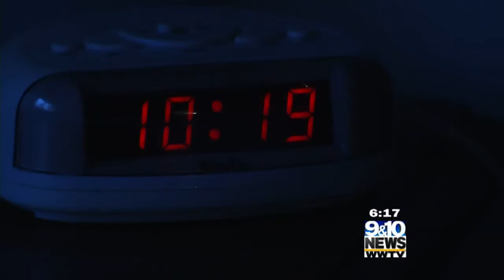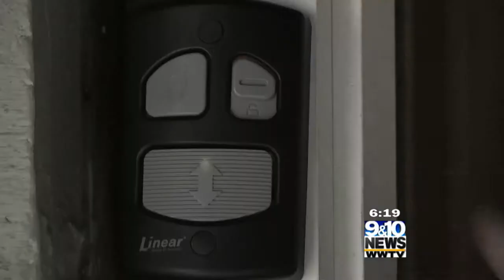Special Report: Up Sleep Walking (Courtesy of 9&10 News)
Dr. Martha Frankowski, Sleep Medicine Specialist at the Munson Sleep Disorder Center, explains why sleep walking occurs in adults. She shares what a sleep study can uncover and when someone should seek help.